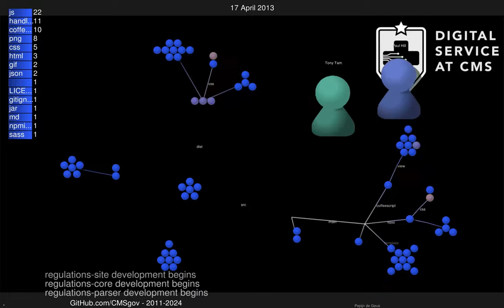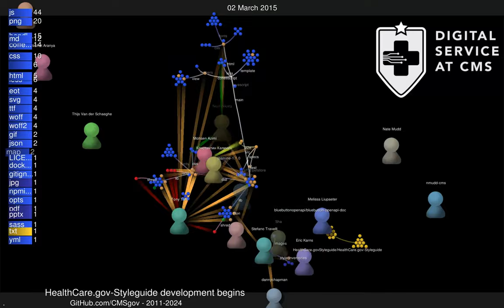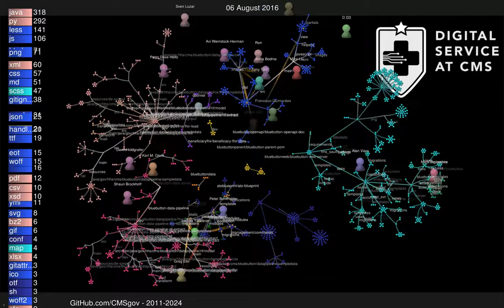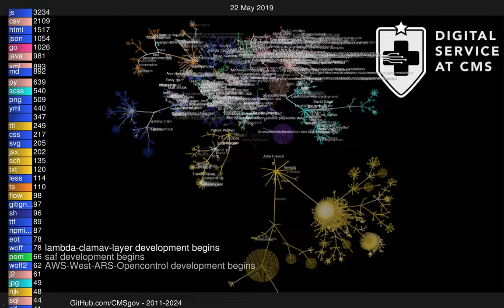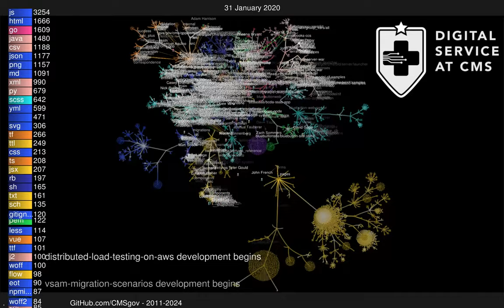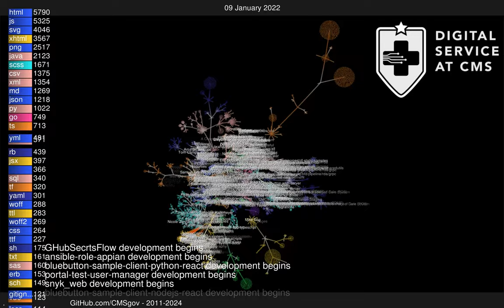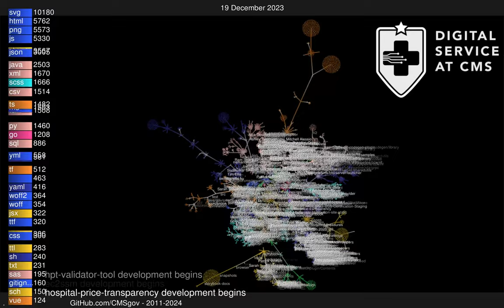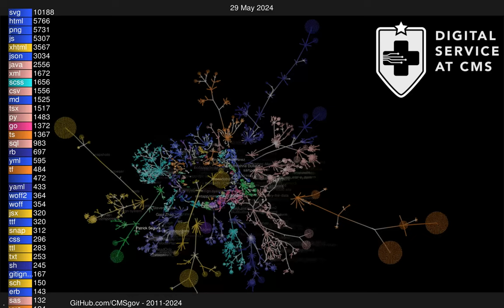GitHub.com/CMSgov Gource Visualization: Open Source Repository Activity from 2011-2024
This video is a Gource visualization of source code repositories created by developers at the Centers for Medicare and Medicaid Services (CMS.gov) from 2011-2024. Software projects are displayed by Gource as animated trees, where directories appear as branches, and files appear as leaves. Developers can be seen working on the trees at the times they contributed to the project, where red lazers are deletions, green lazers are additions, and orange lazers are edits.